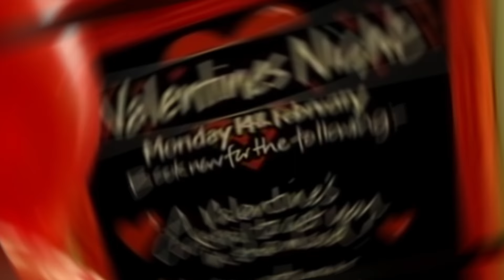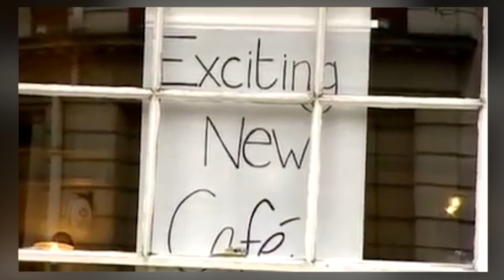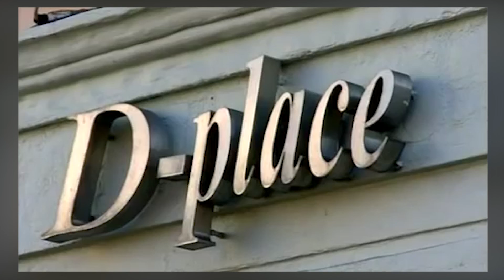Kitchen Nightmares UK D Place | Where are they Now?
D-Place is a cafe bar opened by  Israel in Essex. Investing heavily in the restaurant, sales have continued to go down. This is when he calls in Gordon Ramsay to help. Even with all the difficulties Ramsay faced, he tried his best to put D-Place on the right track. So today we are going to go over D Place from Kitchen Nightmares UK and where they are now.